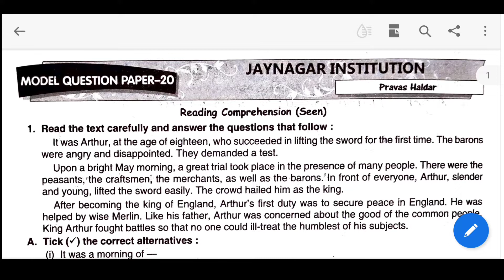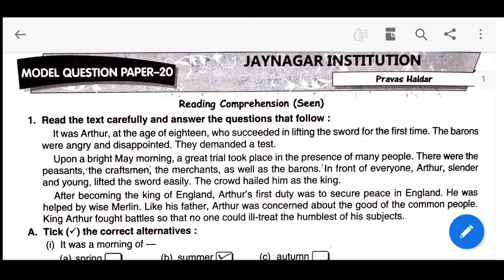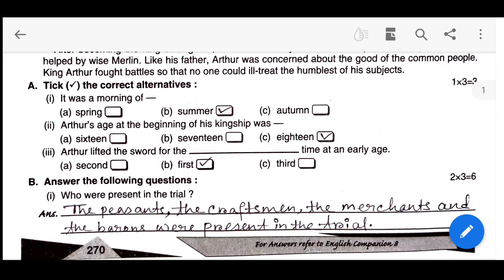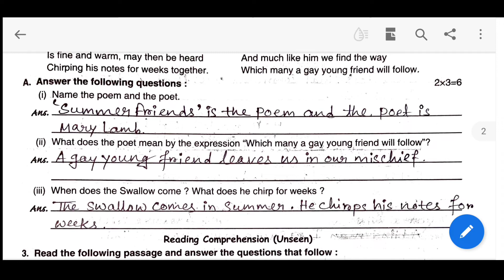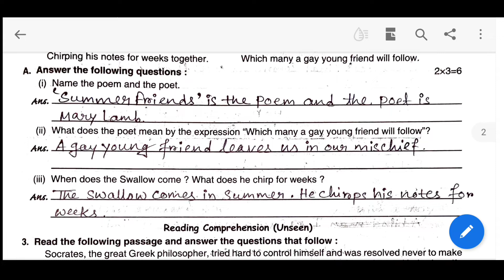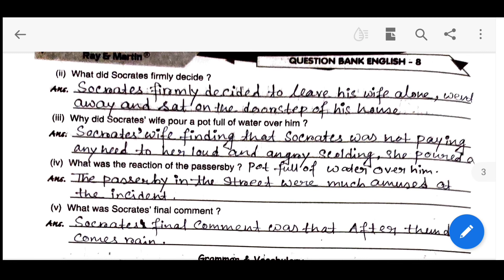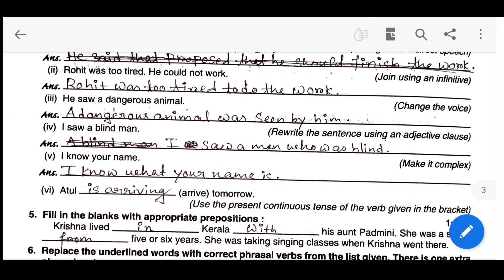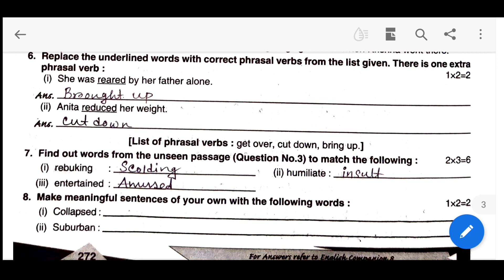Ray And Martin Question Bank| Class 8 English Third Summative Part 20